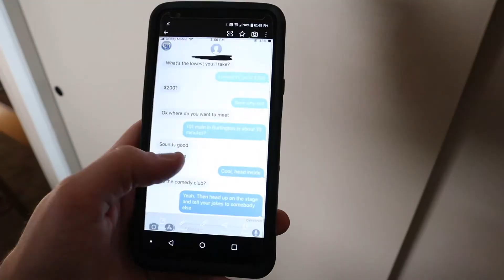How to Sound like your Favorite Characters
If you've ever thought about learning how to talk like someone else, this is the place to start. With fool-proof methods and accurate representations, you'll learn how to talk like these characters in no time. I teach you how to sound like Gollum, Stitch, Batman, and Matthew McConaughey. Sounding like your favorite characters is just one video away. If you find this video funny, please share it with a friend, it could make their day!

Do you like photography?

Do you like my videos?